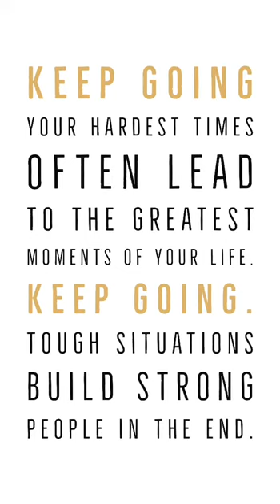إذا كانت تستسلم من اول مرة تعلم من الدب الصغير